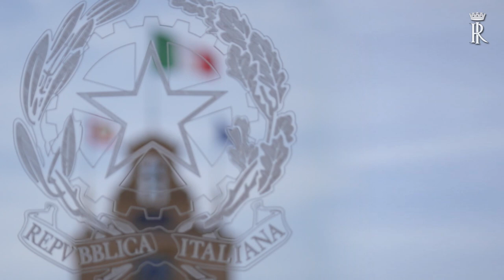intervento del Presidente Mattarella Giornata Forze Armate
E' stato celebrato nel Salone dei Corazzieri del Palazzo del Quirinale il Giorno dell'Unità Nazionale e Giornata delle Forze Armate con la consegna delle insegne dell'Ordine Militare d'Italia conferite nell'anno 2015. Nel corso della cerimonia ha preso la parola il Ministro della Difesa, Roberta Pinotti, Cancelliere dell'OMI. E' quindi intervenuto il Presidente della Repubblica, Sergio Mattarella, che ha poi consegnato le decorazioni agli insigniti: Ammiraglio Luigi Binelli Mantelli; Generale di Corpo d'Armata Paolo Serra; Generale di Corpo d'Armata Salvatore Farina; Generale di Brigata Massimo Mingiardi; Colonnello Lorenzo Carmine Antonio Cucciniello; Colonnello Stefano Iasson; Capitano di Corvetta Alessandro Nalesso.